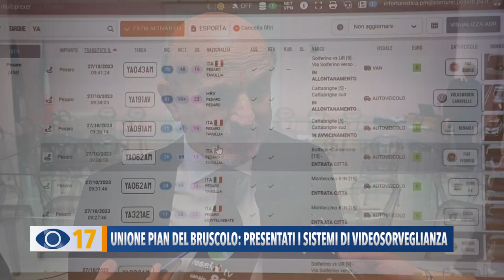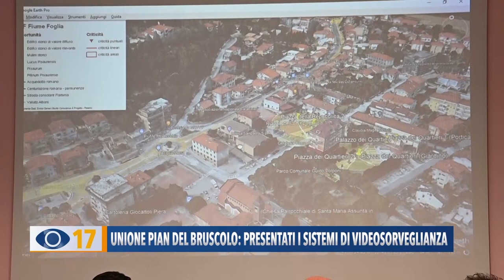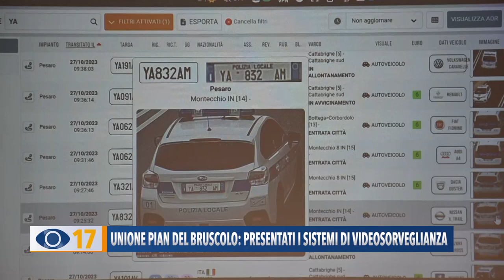Unione Pian del Bruscolo: presentati i sistemi di videosorveglianza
Nella sede dell'Unione Pian del Bruscolo si è svolta la presentazione dei sistemi di videosorveglianza attivi nei sei comuni dell’Unione al fine di tutelare la sicurezza dei cittadini.